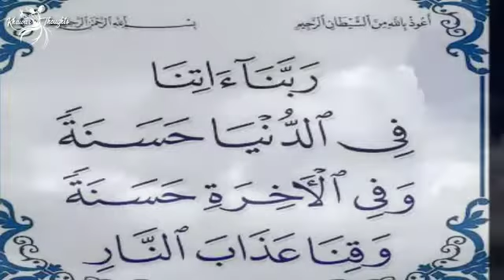Aaj ki Dua | Dua E Khair | Dua For Ummat E Muslima | Best Dua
Aaj ki Dua || Dua E Khair || Dua For Ummat E Muslima || Best Dua || Khawar Thoughts

The Channel Khawar Thoughts is about Islam, Quran, Hadith, Sufi Kalam, Punjabi, and Urdu Poetry.

People regard the recitation of poetry as an expression of their true feelings. We have observed that Urdu & Punjabi poets in the past used to say poetry that depicted the social and cultural surroundings of their era.

Voice: Khawar Zia
Team members: Usama, Mehreen, Bilal, Bisma.

If anyone tries to use our content, we will report it to Youtube.

2 lines Sufi Urdu Poetry # Khawar thoughts, Khawar sayings, Khawar lines, Khawar writes